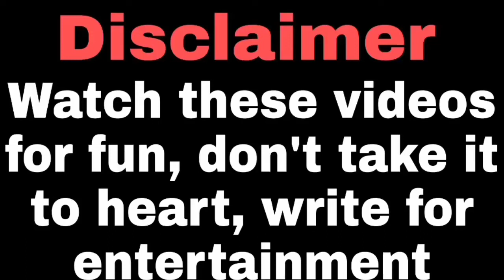Bhaiya Se Raha Nahin Ja Raha 🤣 | Wah Tharki Bhaiya | Wah Beta Moj Kardi Tum Toh Bade Heavy Driver Ho